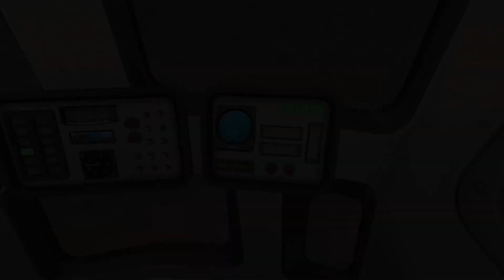Jeb gets teleported to the end of the galaxy